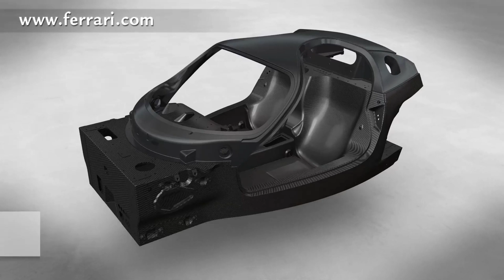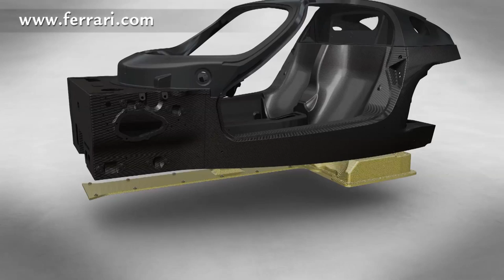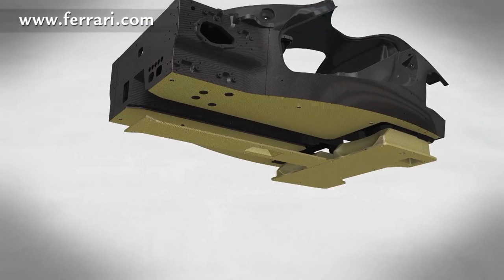Ferrari F70 supercar - carbon chassis technical overview